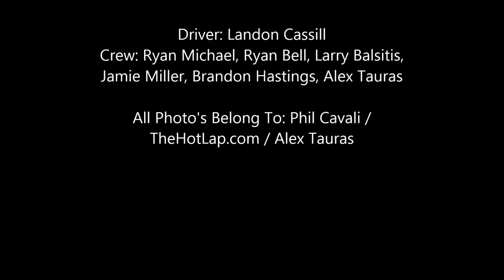JDM and Landon Cassill Visit Auto Club Speedway 2015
Here's a look back at Landon Cassill​'s NASCAR Xfinity Series weekend at Auto Club Speedway​! Huge thanks to Bubba Burger​ for all of their support this weekend!